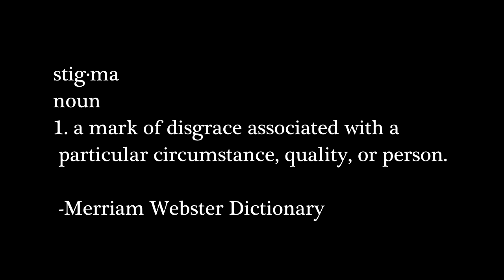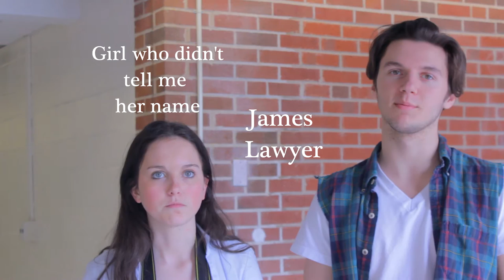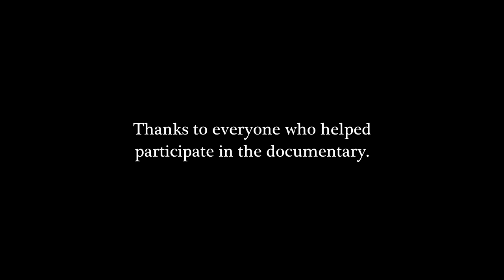Mental Illness Stigma Documentary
A documentary on the stigma of mental illness.